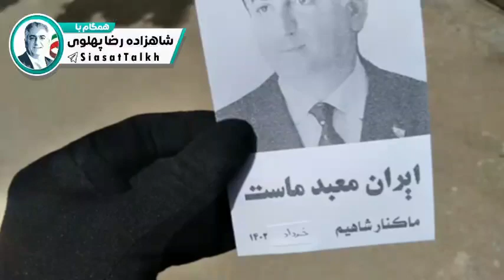▪️ایران معبد ماست▪️ما_كنار_شاهيم فعالیت میدانی بانویی پادشاهی‌_خواه